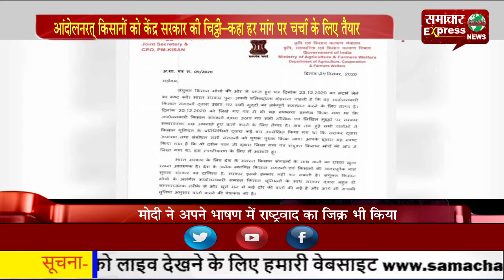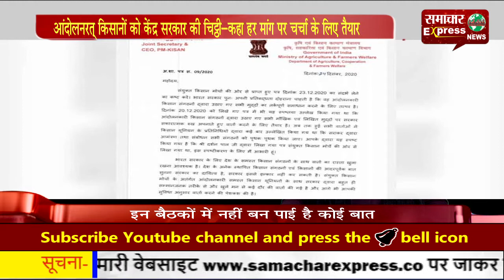आंदोलनरत् किसानों को केंद्र सरकार की चिटठी —कहा हर मांग पर चर्चा के लिए तैयार